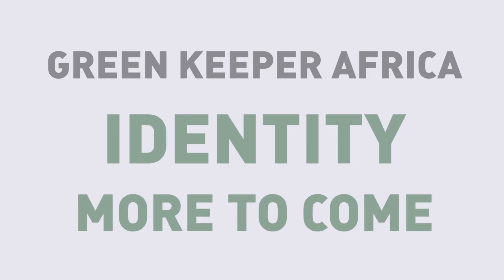GREEN KEEPER AFRICA - Nos valeurs, nos couleurs ( Logo 2019)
Le vert et le mauve sont les couleurs qui nous définissent depuis le début de GreenKeeperAfrica
Découvrez le sens de ces couleurs que nous avons gardées sur le nouveau logo de GreenKeeperAfrica

What's the meaning of the green and purple colors in GreenKeeperAfrica logo?